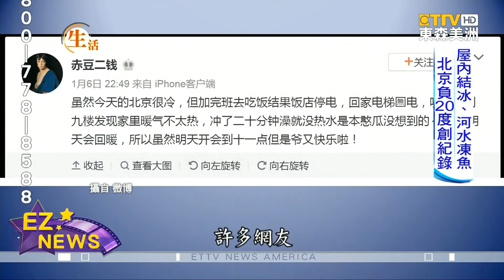屋內結冰 河水凍魚 北京負20度創紀錄